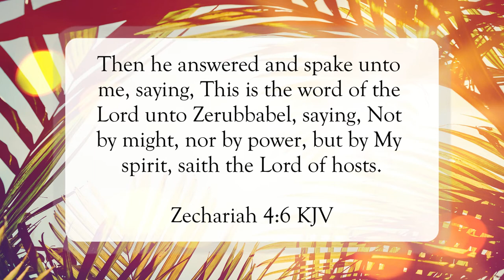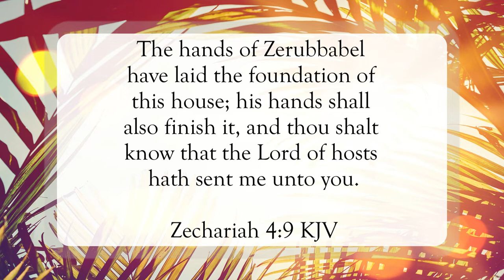Not By Might or Power, But My Spirit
Scripture of the Day! Not by might or power, but My Spirit!